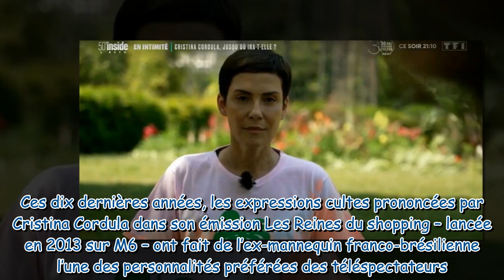“Mon corps, c’est ma maison” : Cristina Cordula évoque sans tabou et en détail ses opérations de chi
“Mon corps, c’est ma maison” : Cristina Cordula évoque sans tabou et en détail ses opérations de chirurgie esthétique